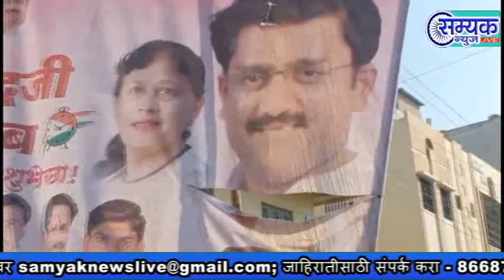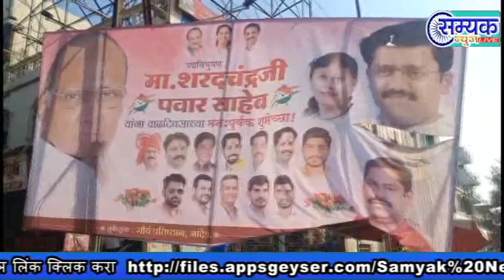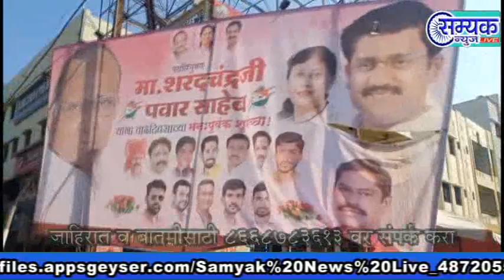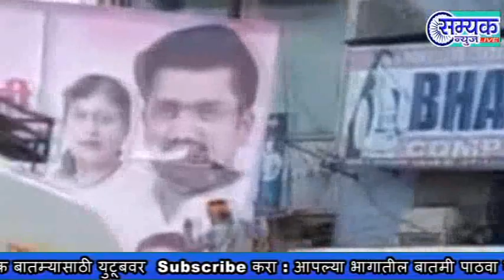प्रा. यशपाल भिंगे यांच्या तोंडाला वंचित बहुजन आघाडीच्या कार्यकर्त्यांनी काळे फासले